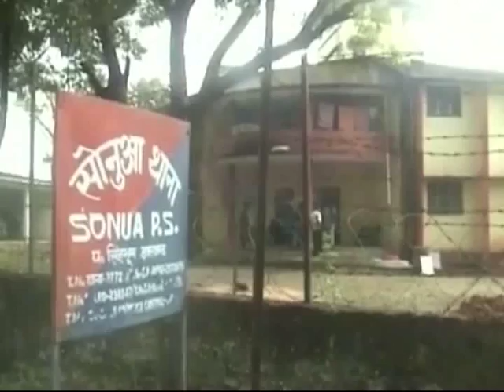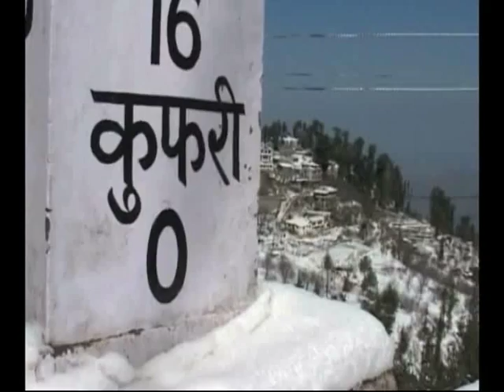Evening News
Evening News- Top Headlines